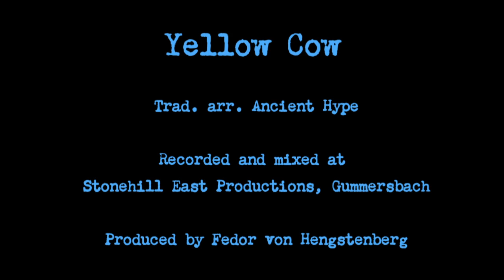Ancient Hype: "Yellow Cow"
Listen to one track of the digital album "Three Drafts Left" by Ancient Hype.